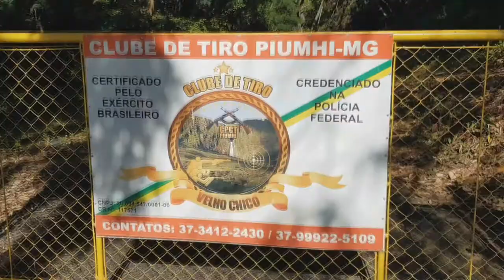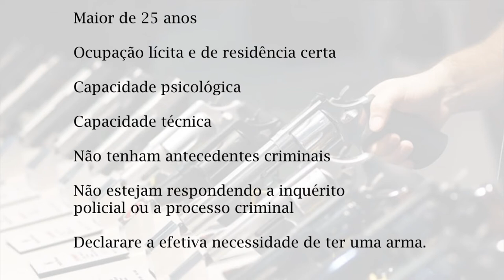Jornal da Onda 02.02.19 - Flexibilização da posse de arma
| REPORTAGEM ESPECIAL |

A EQUIPE DO JORNAL DA ONDA VISITOU O CLUBE DO TIRO EM PIUMHI

COM A FLEXIBILIZAÇÃO DA POSSE DE ARMAS, ENTENDA.

ENTREVISTA COM OS DIRETORES E O DELEGADO FERNANDO BERDUGO